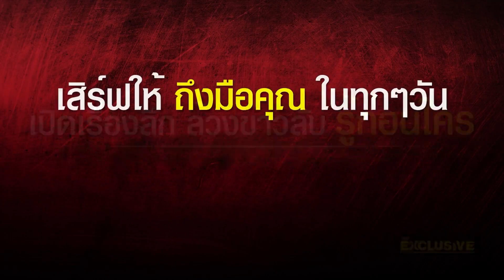แพทย์ใหญ่ รพ.ตำรวจ เผยอาการล่าสุด "ทักษิณ" ยันไม่มีการส่งตัวไป รพ.เอกชน | HotSocial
แพทย์ใหญ่ รพ.ตำรวจ เผยอาการล่าสุด “ทักษิณ” ยังทรง ยันไม่มีการส่งตัวไป รพ.เอกชน ถ้าจะไปได้ ต้องเป็นโรงพยาบาลของรัฐเท่านั้น ตร.วางกำลังเข้มหน้าห้องผู้ป่วยพิเศษชั้น 14